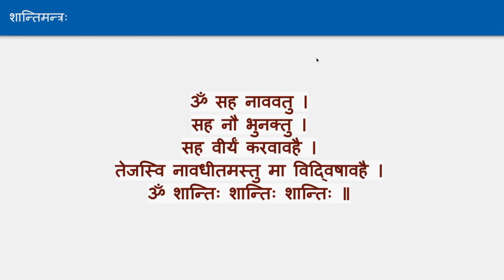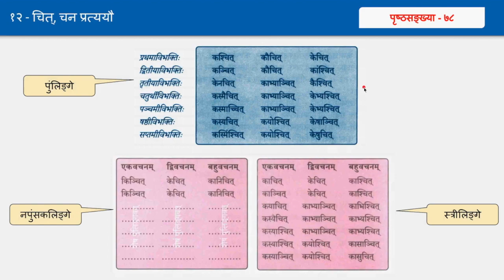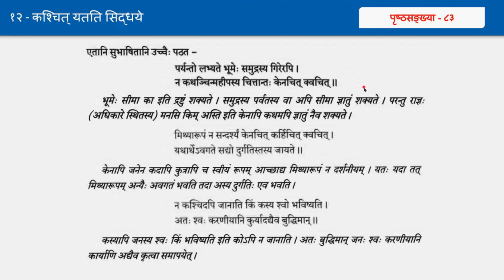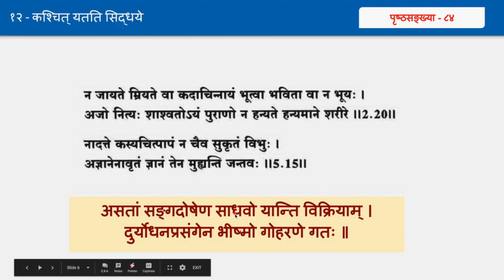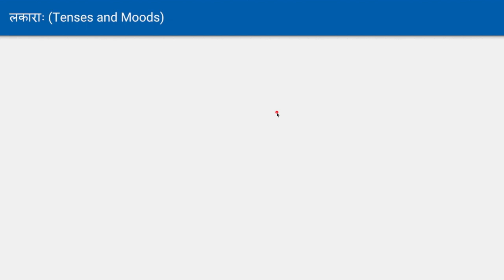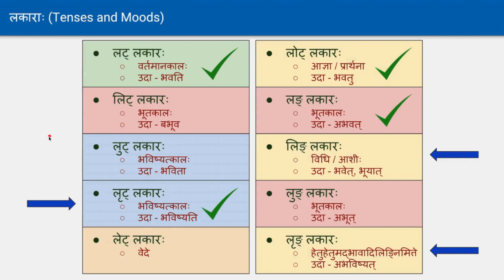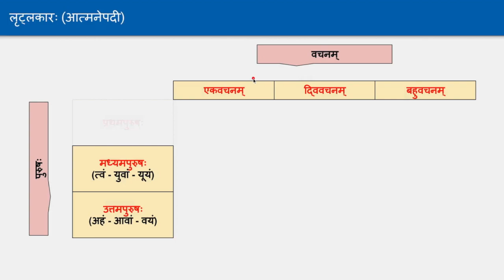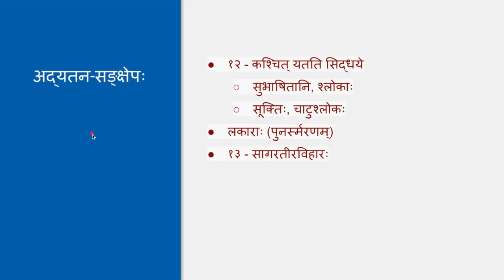Gita Sopanam 2 by Ashok - Day 22 (Part A) - कश्चित् यतति सिद्धये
Complete Course details and materials can be found at below URL

This video contents:
१२ - कश्चित् यतति सिद्धये
सुभाषितानि, श्लोकाः
सूक्तिः, चाटुश्लोकः
लकाराः (पुनर्स्मरणम्)
१३ - सागरतीरविहारः
लृट्लकारः
अभ्यासः
श्लोकः, लौकिकन्यायः

Page Nos: 83-90